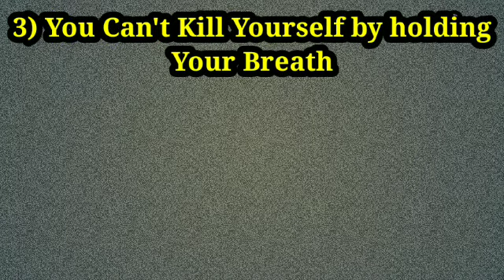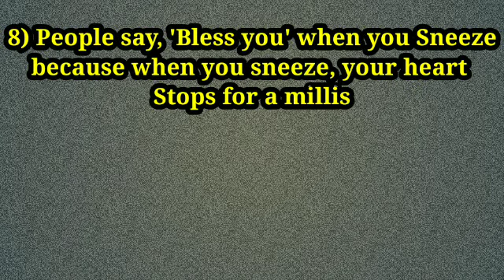Top 10 interesting unknown facts||General Knowledge questions||Brain Quiz 🧠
This Video is about 10 Interesting Unknown facts.